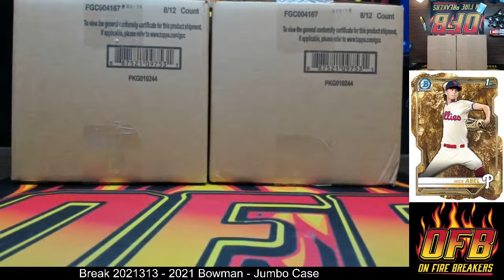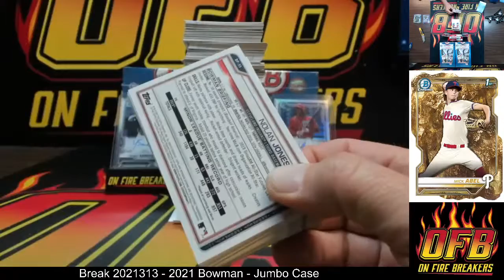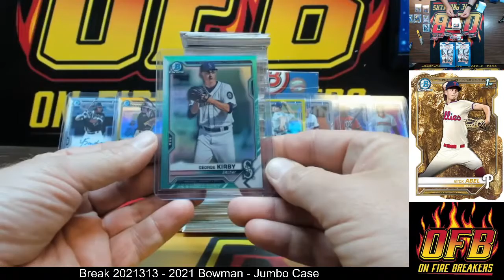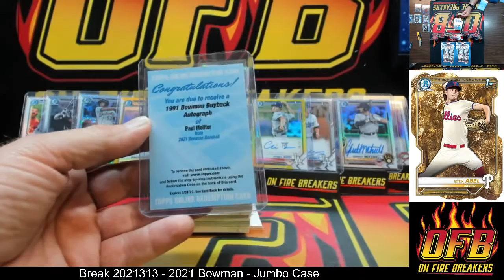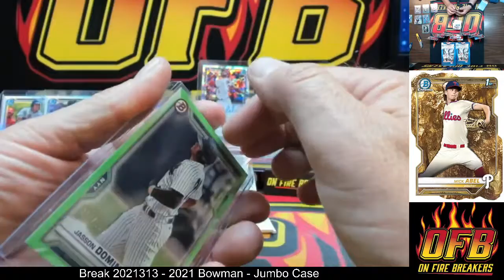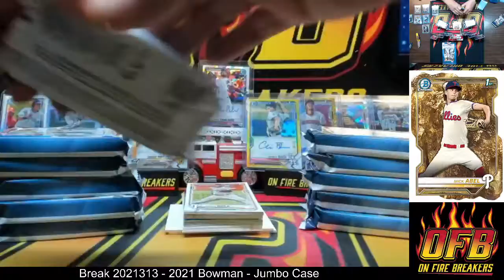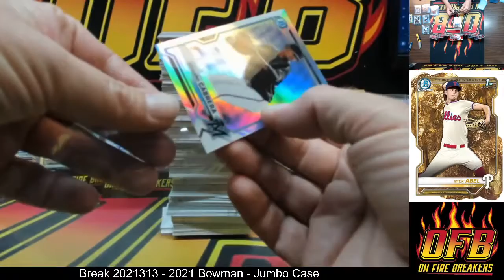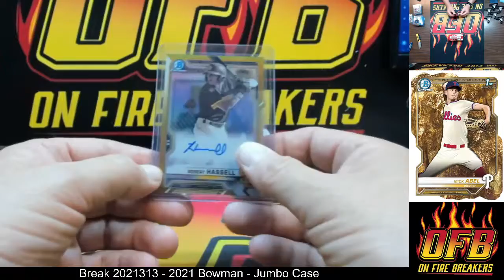Break 2021313 - 2021 Bowman Jumbo